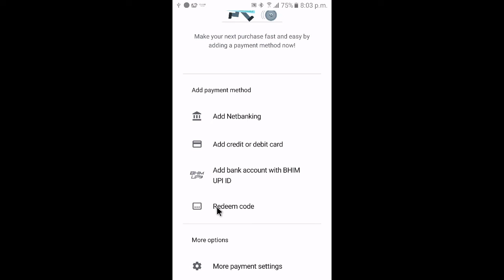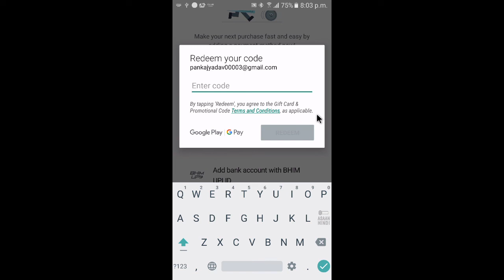Redeem Code Use Kaise Karte Hain | Redeem Code In Play Store | Google Play Store